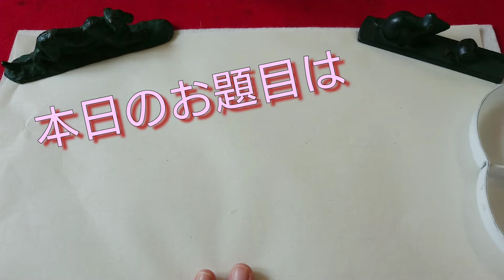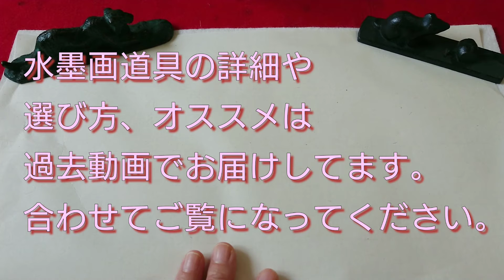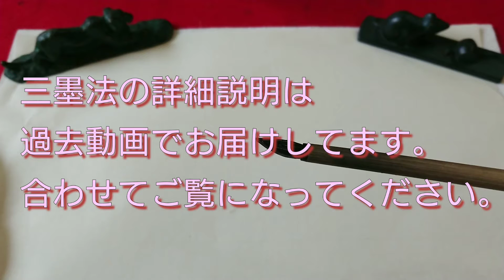【描き方】水墨画「葡萄」を描くの巻 Grape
水墨画「葡萄」の描き方をお届けしてます。
初心者さま向けの動画です
コツやポイントをおしゃべりしながら描きました
ご参考にして頂けると嬉しいです。

水墨画オンラインレッスンはじまりました。
１対１のリモートレッスンです
１時間半3500円
内容や歩幅はアナタにあわせたお時間ですのでご安心してご体験ください。
ご希望の日時をお申し出ください。
水墨画オンラインレッスン券のご購入は下記URLからお買い求めください👇

Bokuzen
Japanese painter of suibokuga
画歴24年